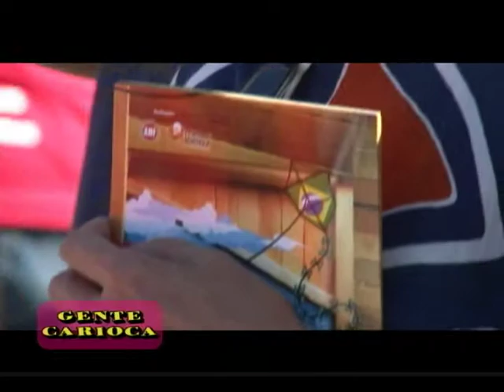Cida Moraes - Lançamento do Guia das Favelas (PGM 109)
Um guia sobre as principais favelas pacificadas pelas UPPs do Rio de Janeiro e Cida Moraes foi lá conferir...